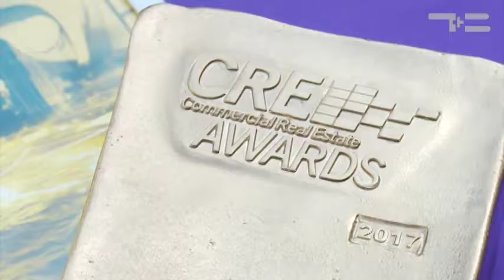ТЮМЕНЬСитиМолл - "Утро с вами" 16.08.2017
Тюменский торговый центр признан лучшим в России по версии престижной премии "СRE". Официальный приз - самый настоящий "Золотой кирпич". Мы узнали, сколько весит драгоценный трофей?